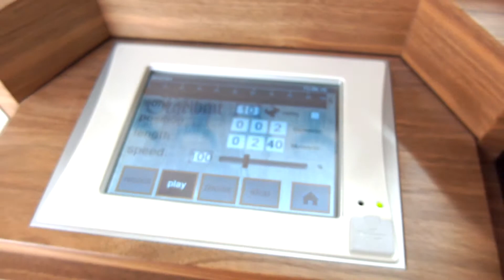Pipe Organ Nanjing China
The first pipe organ from Hey Organ Builders in China has been constructed in Nanjing. It represents the only organ in the province. Through donations a new church has been built in the center of Nanjing, and the Hey organ was also financed by donations. It comes along with record and replay abilities, as well as MIDI file playback capability - another first for Hey Organ Builders.